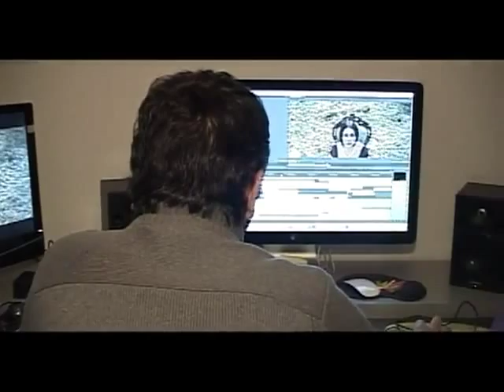Gtnvats Yeraz - Hrant Vardanyan